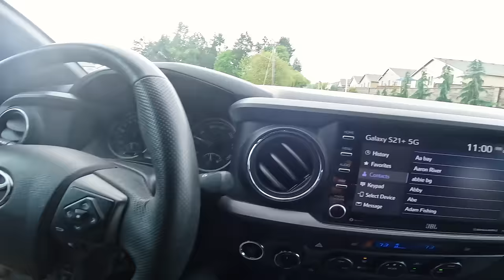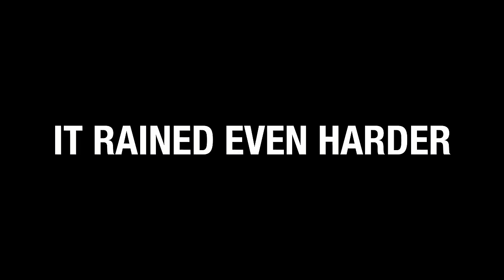Spring KING Salmon FISHING Out Of My MINI RAFT!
Today I take my mini raft out for some spring king salmon fishing. STAY FISHY MY FRIENDS!

Addicted Fishing
7509 South 5th St. STE 102